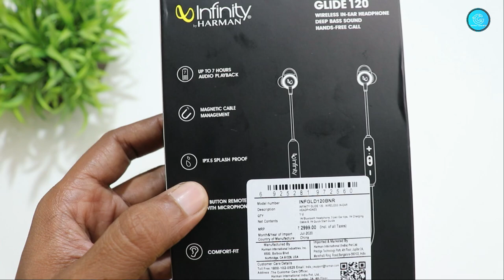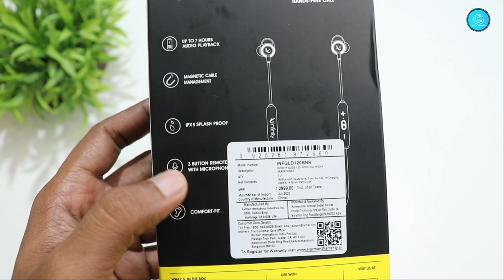Best Neckband Earphones under 1000 - Infinity (JBL) Glide 120 Unboxing & Review - Chatpat Gadgets Tv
Best Bass Neckband Earphones under 1000 - Infinity (JBL) Glide 120 Unboxing & Review - Chatpat Gadgets Tv

Infinity (JBL) Glide 120, in Ear Wireless Earphones with Mic, Deep Bass,
Dual Equalizer, 12mm Drivers, Premium Metal Earbuds,
Comfortable Flex Neckband, Bluetooth 5.0, IPX5 Sweatproof (Black&Yellow)

Premium Metal Earbuds , Flexsoft Neckband
Frequency : 20 Hz - 20 KHz , Impedance : 32 ohm. Driver Sensitivity (1KHz / 1mW):102±5dB
Seamless Connectivity with Bluetooth V5.0
7 Hours Music Playtime Under Optimum Audio Settings
Dual Equalizer Modes for Normal & Deep Bass output
IPX5 Sweatproof
12mm Dynamic driver

MY ACCESSORIES

GoPro HERO9 Black — Waterproof Action Camera with Touch Screen 5K Ultra HD Video 20MP Photos 1080p
Live Streaming Stabilization, Dual Screen, HyperSmooth 3.0 and Time Warp 3.0

MY LAPTOP : ASUS TUF Gaming A15 Laptop 15.6" FHD 144Hz Ryzen 9 4900H, GTX 1660Ti 6GB Graphics
(16GB RAM/1TB HDD + 256GB NVMe SSD/Windows 10/Bonfire Black

MY HEADPHONES
Sony WH-1000XM4 Industry Leading Wireless Noise Cancelling Headphones,
Bluetooth Headset with Mic

MY PHONE
Apple iPhone 12 (128GB) - White

MY MIC
Blue Yeti USB Mic for Recording and Streaming on PC